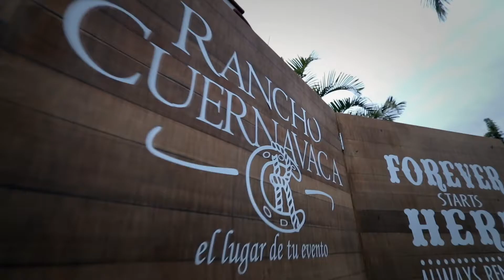Boda en Rancho Cuernavaca - Angélica y Carlos -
Film de Boda realizado en Cuernavaca, donde nuestro equipo tuvo el honor de ser testigo y plasmarlo en Fotografía y Video.
Evento Realizado en Rancho Cuernavaca.